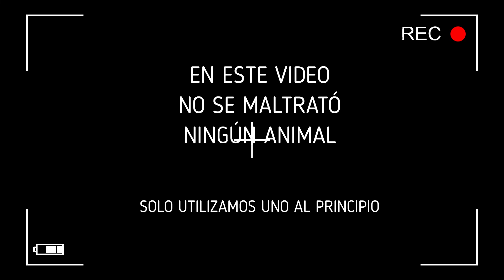ME QUIEREN QUITAR A MIS HIJOS